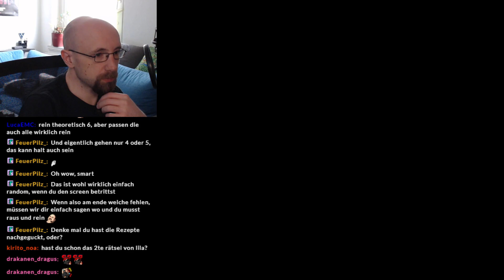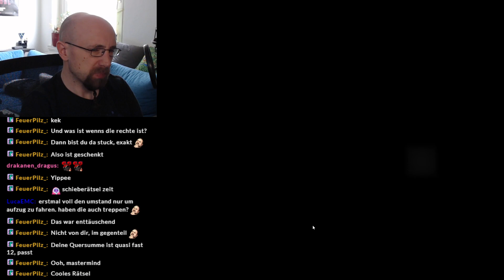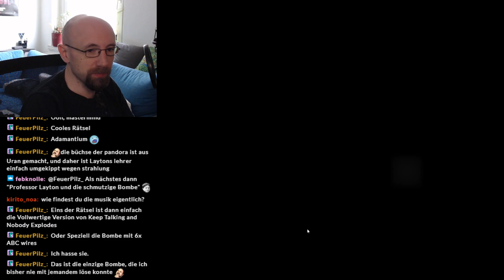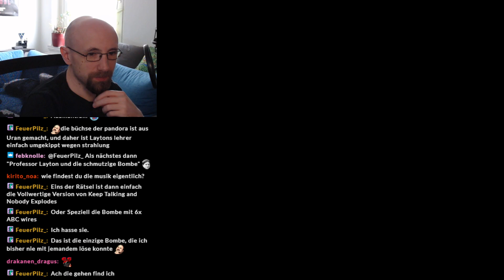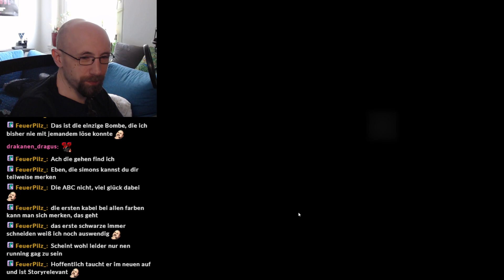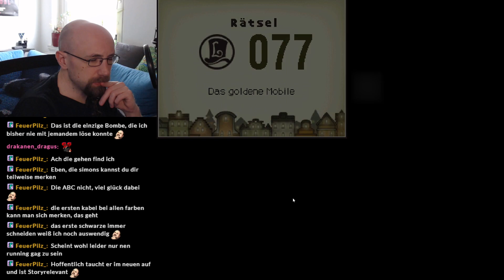Tagebuch eines Minenarbeiters - #32 PROFESSOR LAYTON UND DIE SCHATULLE DER PANDORA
Let's Play Professor Layton und die Schatulle der Pandora